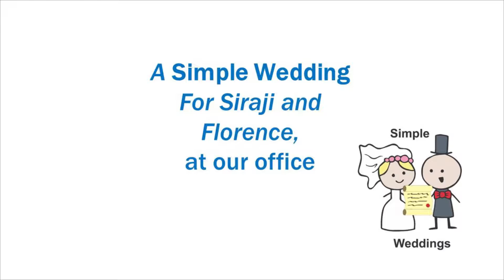Siraji and Florence Wedding at Simple Weddings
Siraji and Florence wedding at our office.

Get married on WEEKDAY for just $247! Get married on a WEEKNIGHT or WEEKEND for just $347!

Choose your wedding date, fill in a form and provide us a few details and arrive at our location for your booked wedding.

Search queries for this video:

Adelaide wedding celebrant
Wedding celebrant Adelaide
Celebrant Adelaide
Adelaide Celebrant
Simple Weddings
Marriage Celebrant Adelaide
Adelaide marriage celebrant